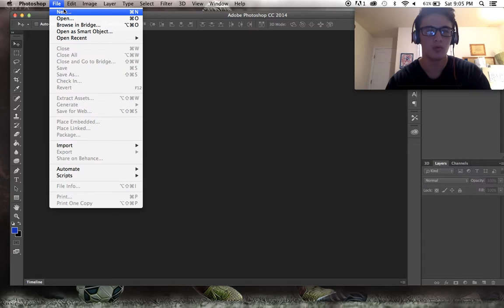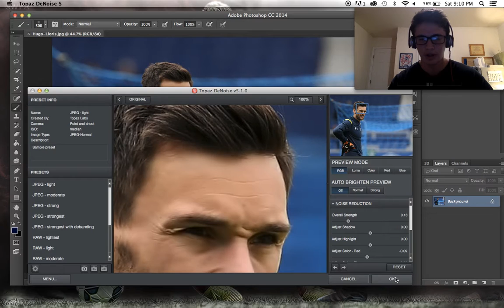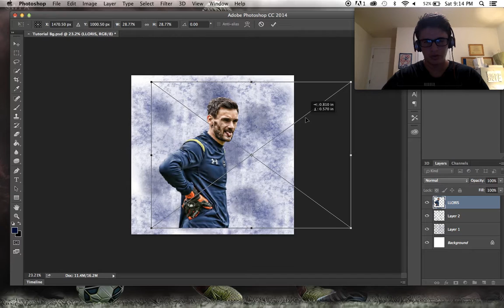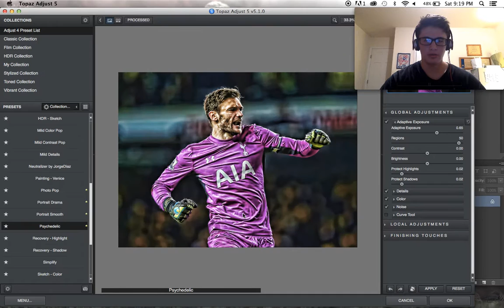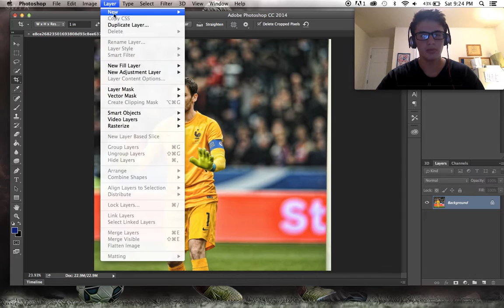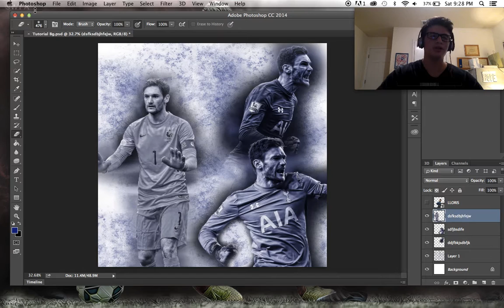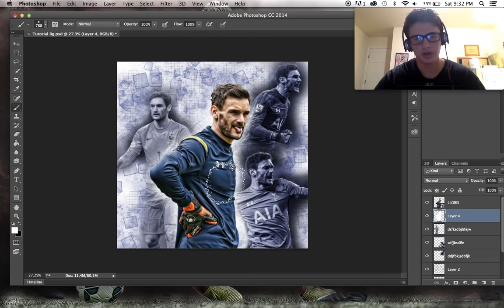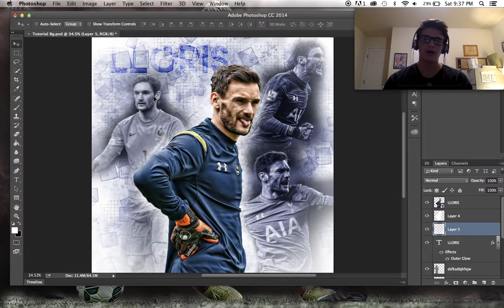How to Make a Sports Edit with Photoshop and Topaz Labs World Football Artwork